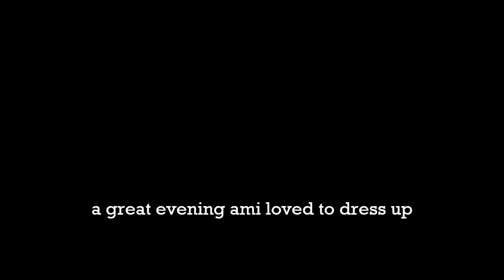Ami- lous 30th birthday party - diamonds are a girls best friend